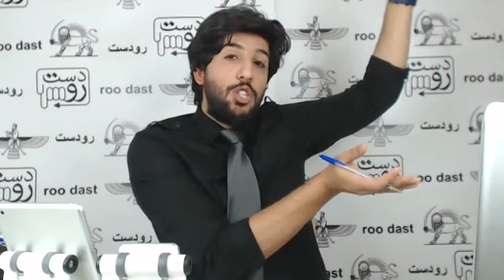اتفاقات هفتم آبان، هشدار به رژیم، خیانت اپوزسیون، مظلومیت فرزندان کورش_فیس گرام رودست +18